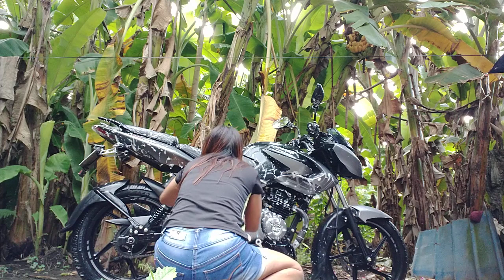car wash motor baby mica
wow lines